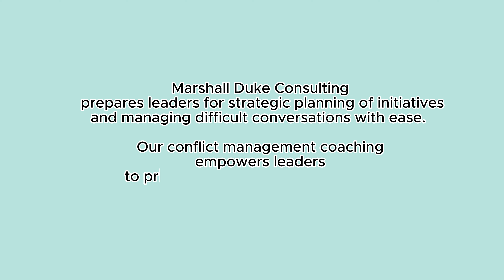Marshall Duke Consulting New Brand Launch (Teaser)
We’re introducing Marshall Duke Consulting's new brand colors that honor the remarkable women– my mother and grandmother– whose wisdom, grace, and vision have inspired every aspect of our work.

Each color has been thoughtfully chosen to reflect their influence and the values we uphold.